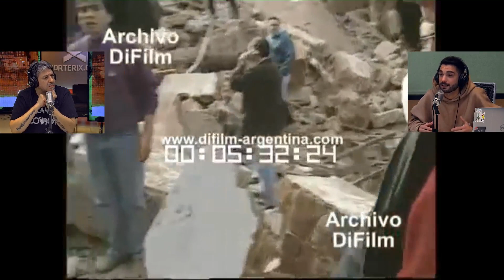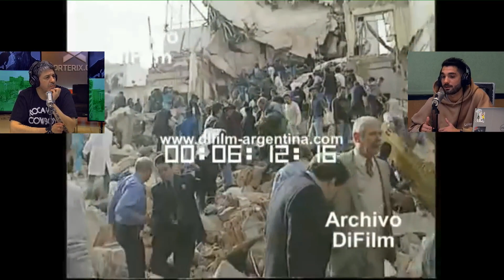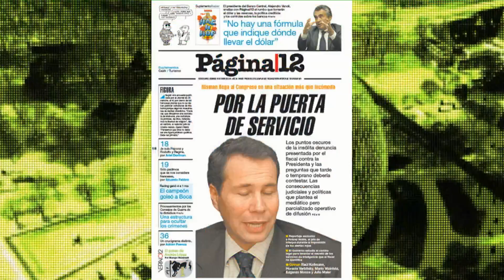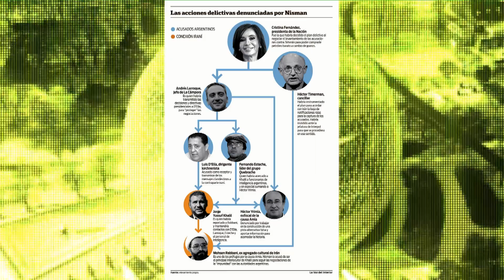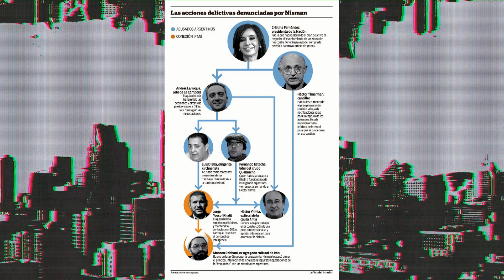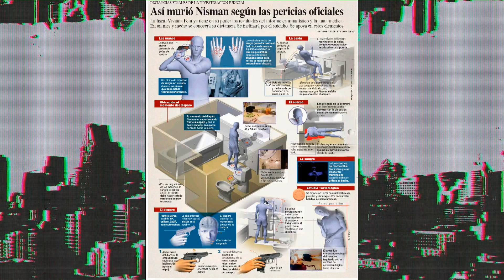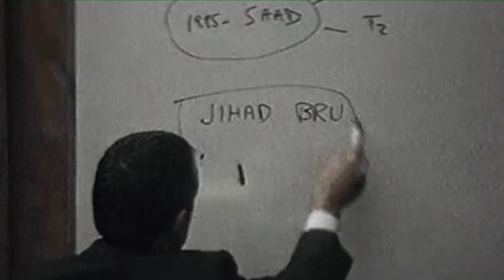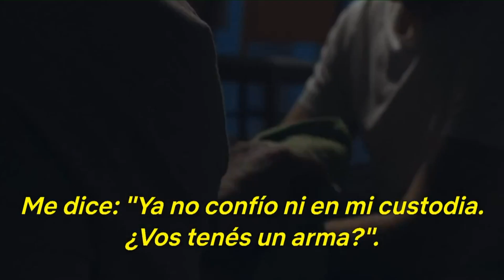Nisman y el atentado a la AMIA - Casos Policiales con Pablo Vio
@pablitovio habló con DanyJimenez sobre cómo fue el caso Nisman y todo lo que hubo y pasó alrededor del caso

Programación VORTERIX:
LUNES A VIERNES:
07hs a 10hs - Maldición Va A Ser Un Día Hermoso
10hs a 13hs - Queridos Humanos
13hs a 15hs - Cortina de Humo
15hs a 18hs - Charlatown
18hs a 20hs - Dos Pelados
20hs a 20:15hs - La Divina Noche de Dante
20:15hs a 22hs - Yourbans

SÁBADOS:
19hs a 24hs - Disco Inferno

DOMINGOS:
12hs a 20hs - Esenciales Vorterix